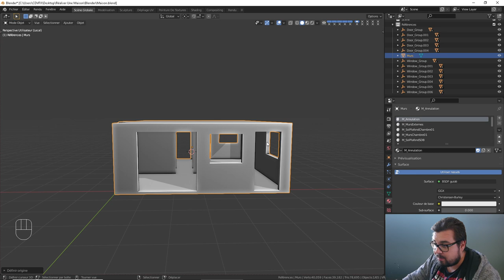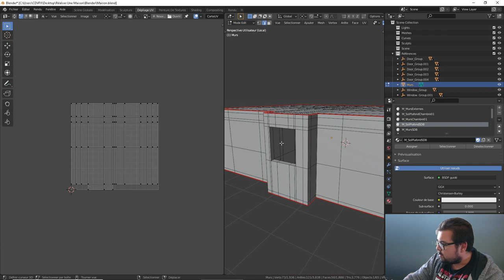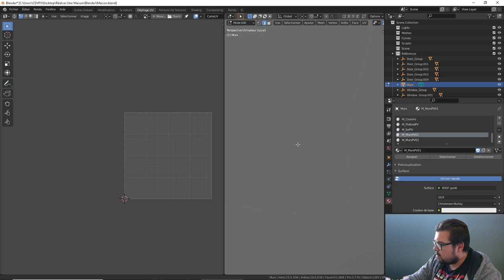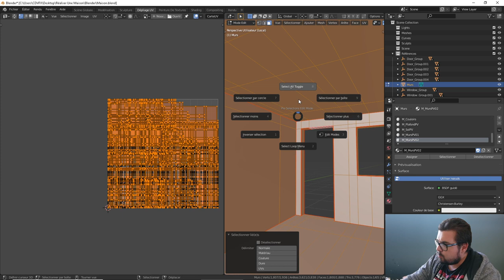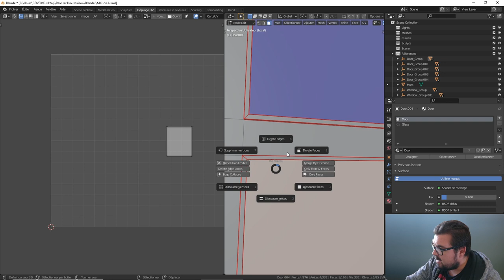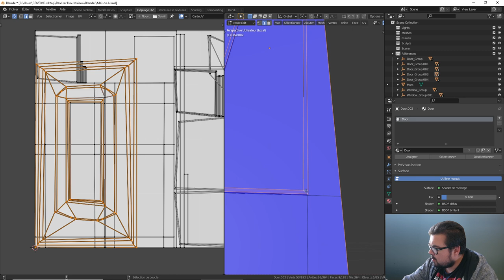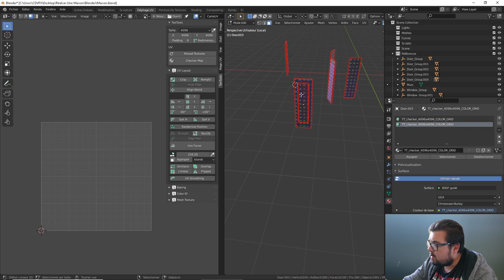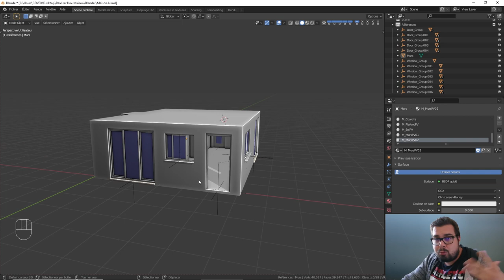Modéliser Une Maison - 08 - Correction UV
Cette semaine nous attaquons une nouvelle modélisation de A a Z et suite à vos retours de sondage , nous allons modéliser une maison !

Afin de suivre cette série , téléchargez le fichier ci dessous contenant les références et le fichier de démarrage Blender.

Vous pouvez également télécharger le logiciel Pure Ref pour les références